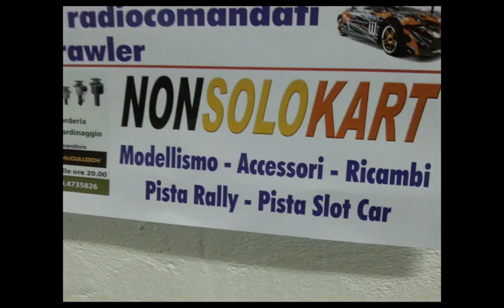Pista Slot Giuseppe Failla